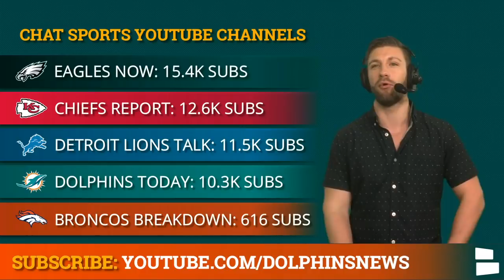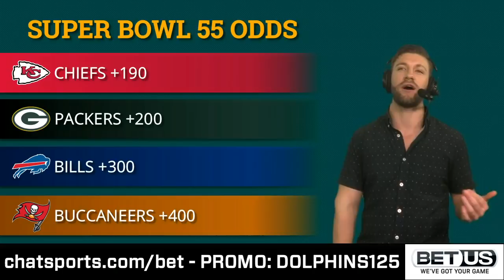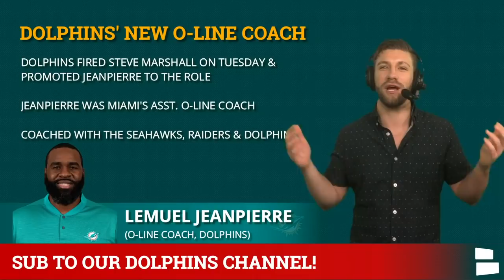Miami Dolphins Rumors: Texans Don’t Want Tua In A Deshaun Watson Trade? Dolphins 2021 NFL Draft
Miami Dolphins news and rumors coming at you here today at Chat Sports. The biggest topic again is around Deshaun Watson. According to a report, the Houston Texans don’t believe Tua Tagovailoa is an adequate replacement for Watson. Find out what the latest Dolphins 2021 NFL Draft rumors are around Miami trading down in the first round.

Dolphins news on today’s show is around the hiring of Lemuel Jeanpierre as the Offensive Line coach and the firing of Steve Marshall. He joined Miami this past offseason. Jeanpierre has spent time on the Seahawks, Raiders, and Dolphins coaching staffs, serving as Miami’s assistant offensive line coach in 2020.

Miami Dolphins News & Rumors covered Today:
Texans don’t want Tua?
Deshaun Watson Trade rumors
Dolphins Trading Down?
Lemuel Jeanpierre new Dolphins O-Line coach